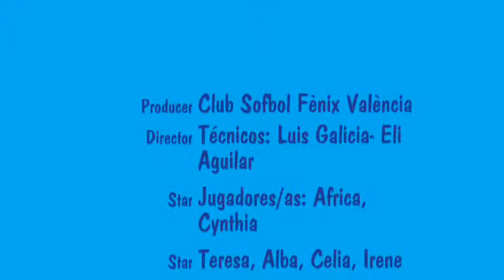beiSFam Fènix-Fiesta Navidad 2012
Divertida manera de terminar el año jugando a Sófbol.
Las Escuelas beiSFam Fènix y Astros se despidieron del año con un partido "peculiar" de Sófbol, y con una merienda incluida.